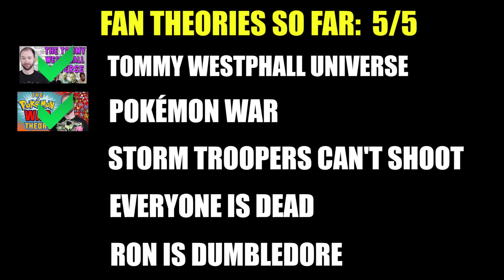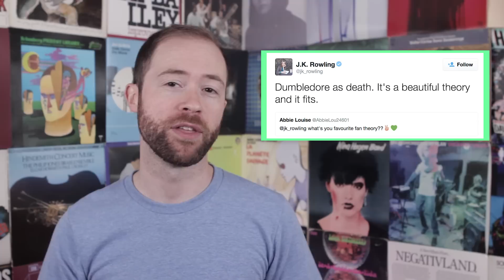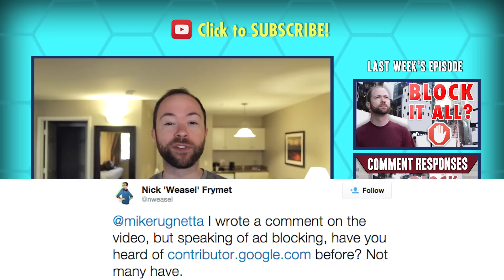Is Ron Dumbledore?? | Idea Channel | PBS Digital Studios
Dumbledore = Ron? Special thanks to the folks on the IC Subreddit who helped us fact check this episode! :D

It’s time for some Harry Potter fan theory! In this episode, Mike explores the possibility that Ron and Dumbledore are the same person. J.K. Rowling has stated that this is not true, but should that even matter? Do you think that Ron and Dumbledore are one and the same?

ASSET LINKS:

5:08 JK Rowling Tweet about Ron being a time-traveling Dumbledore

5:57 JK Rowling Tweet about Dumbledore being gay

6:05 JK Rowling Tweet about her favorite fan theory

6:40 JK Rowling Tweet about pronouncing Dumbledore

6:44 JK Rowling Tweet saying Draco is not a werewolf